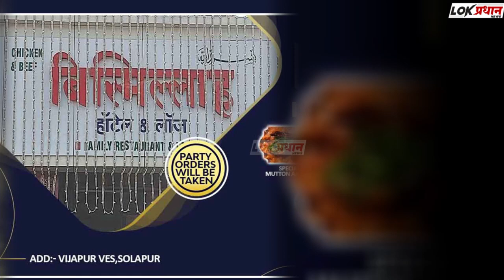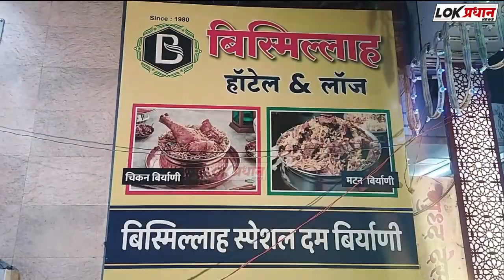मनसे नेते संदीप देशपांडे यांची पत्रकार परिषद